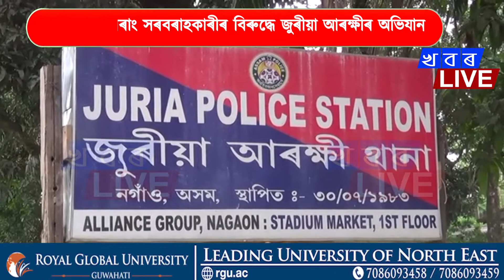গৰুৰ চোৰাং সৰবৰাহকাৰীৰ বিৰুদ্ধে জুৰীয়া আৰক্ষীৰ অভিযান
জুৰীয়া আৰক্ষীৰ চোৰাং গৰু সৰবৰাহ কাৰীৰ বিৰুদ্ধে অভিযান
  অভিযানত ১৪টাকৈ চোৰাং গৰু সহ আটক তহিদুল ইছলাম
মুকছিদুল ইছলাম আৰু তাফাজ্জুল ইছলাম নামৰ তিনিটাকৈ চোৰাং
 গৰু সৰবৰাহকাৰী  লগতে দুখনকৈ বাহনো জব্দ কৰে জুৰীয়া আৰক্ষীয়ে